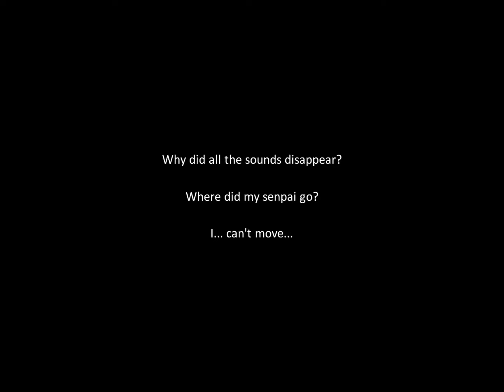Dragon Raja : Main Story 147 Chapter 21 Odin’s Shadow